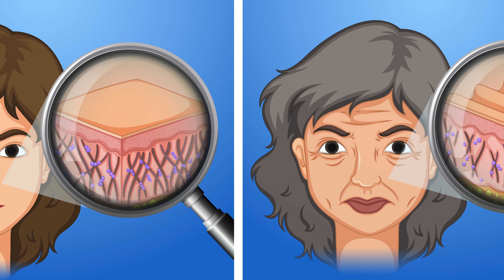HOW TO REMOVE FACIAL HAIR AT HOME| முகத்திலுள்ள முடியை நீக்குவது எப்படி| NATURAL HOME REMEDY!!!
Hi all. Today's video is on simple and natural home remedy to get rid of facial hair.There are just two main ingredients (turmeric and milk) and to mix these two we are using Gelatin here. You can get gelatin in all supermarkets. Please do a patch test before you try anything on your skin. Be careful not to apply on your hairline and eyebrows. if you have very little hair then the result can be seen sooner but if you have really thick hair then it may take 3-4 months but it is a very effective method.You can see my facial shaving video in the link below.